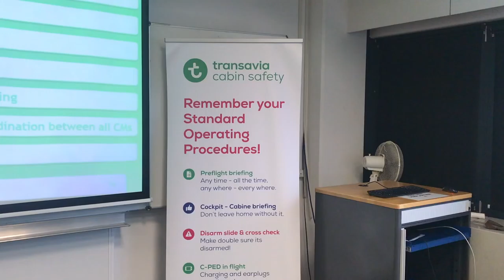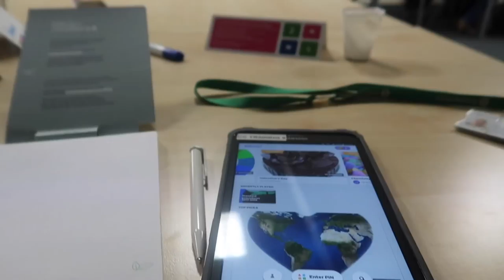Stewardess recurrent | Vlog #267 | Diesna Loomans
Ik heb vandaag dag 1 van mijn recurrent. Dat is mijn jaarlijkse update cursus voor stewardess.

POST:
Social1nfluencers
t.a.v. Diesna Loomans
Passeerdersgracht 18
1016XH Amsterdam